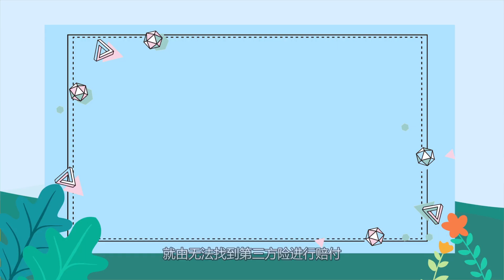無法找到第三方險是什么意思 無法找到第三方險的意思